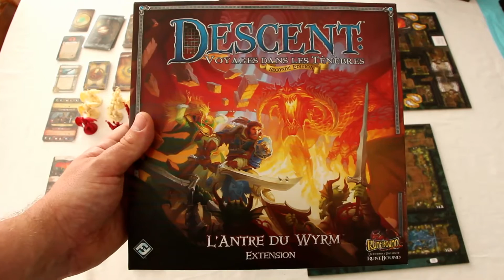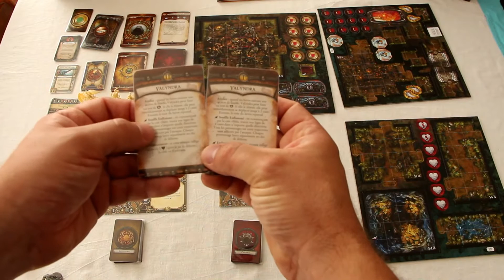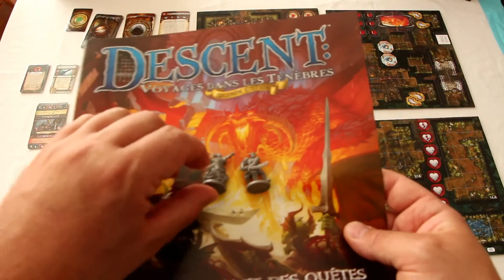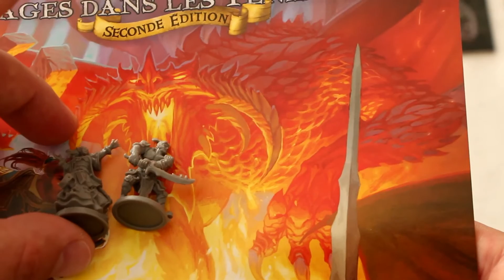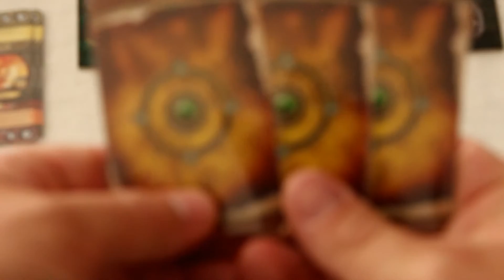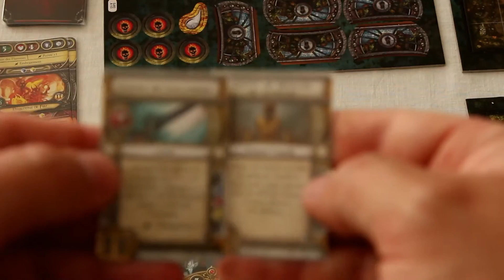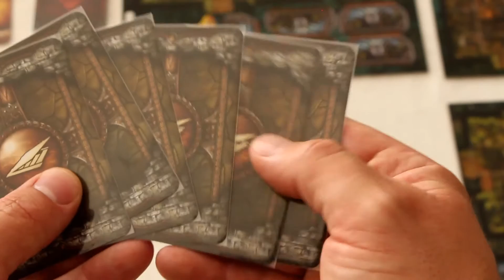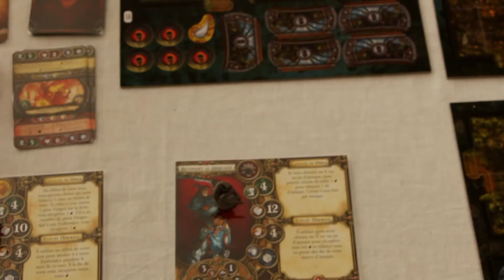L' Antre du Wyrm, Présentation !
Aujourd'hui je vous présence le contenu de cette extension pour le jeu Descent 2nde édition et les ajouts qu'elle nous apporte :)